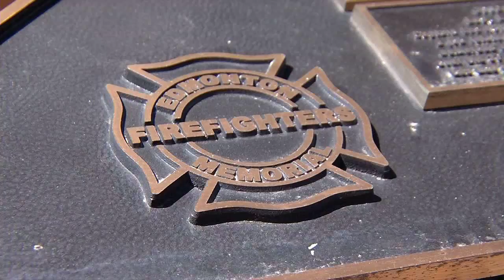Cooking With Fire 2012 - Inside The Halls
Cooking With Fire features fire fighters from across Western Canada - West Vancouver, North Vancouver, Vancouver, Richmond, Surrey, Abbotsford, Edmonton, Saskatoon and Winnipeg.  See some of the fire fighters involved in this years competition at home in their fire hall.
Watch for Cooking With Fire airing on Shaw TV beginning Oct. 15, 2012